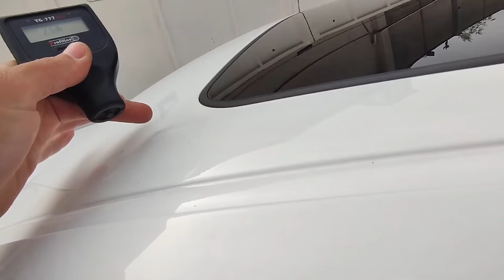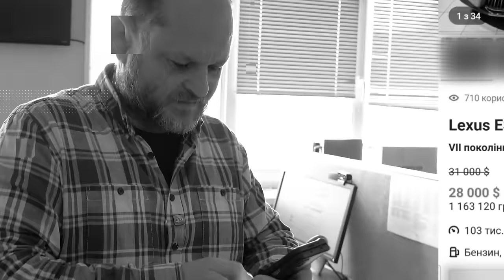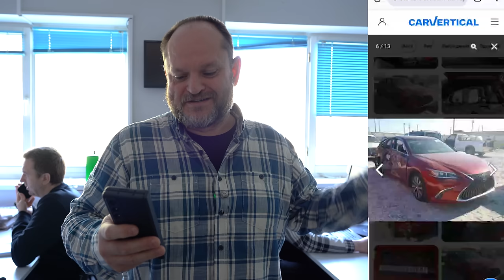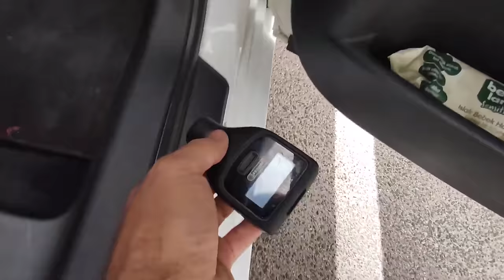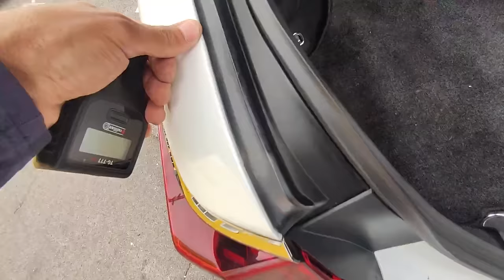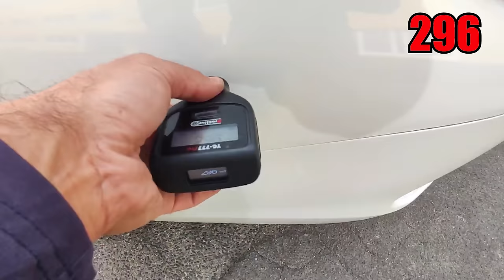Сумніви ЗАВЖДИ мають причину! | Lexus ES 350 2018 | 1-AUTO | автоподбор Украина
Тайм-коди:
00:00 - 01:05 Якщо вам у вас є сумніви, це - не просто так
01:06 - 02:49 Найдешевший Lexus ES 2018 року в Україні
02:50 - 05:25 Їдемо дивитись Lexus ES350
05:25 - 07:07 CarVertical
07:08 - 11:34 Неочікувані проблеми в авто
11:35 - 12:06 Підкапотний простір
12:07 : 13:50 Все гірше ніж ми думали...
13:52 - 15:14 В цього авто нема майбутнього
15:15 - 15:38 Дзвінок продавця нашому замовнику
15:39 - 16:14 Вихід є: бізнес-таксі
16:15 - 16:50 Цей Lexus ES вже продано